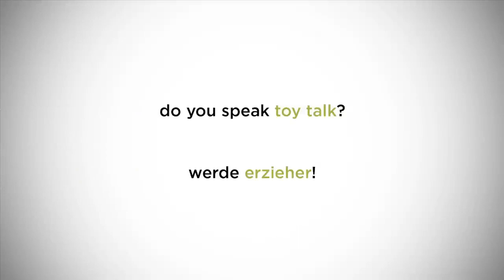Englisch in der Kita - Kinder erklären die pme Lernwelten, Teil 3 | pme Familienservice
Die Kinder unserer pme-Lernwelten möchten Dich als Erzieher oder Erzieherin gewinnen! Dafür erklären sie jede Woche, was in unseren Kitas und Krippen so los ist. Diese Woche verraten die Kinder im Clip "Toy Talk", welche englischen Wörter sie schon können und stellen euch unseren pädagogischen Schwerpunkt „Toy Talk" vor.

Hast du eine pädagogische Ausbildung und Interesse in eins unserer bunten Teams einzusteigen?

Work-Life-Balance Spezialist seit 30 Jahren:

Im Auftrag von mehr als 900 Arbeitgebern unterstützt die pme Familienservice Gruppe Mitarbeiterinnen und Mitarbeiter darin, Beruf und Privatleben gelungen zu vereinbaren und mit freiem Kopf arbeiten zu können.